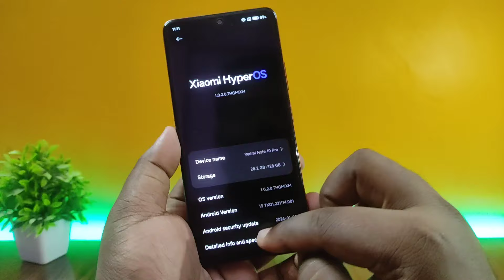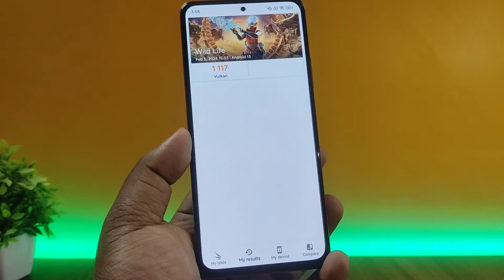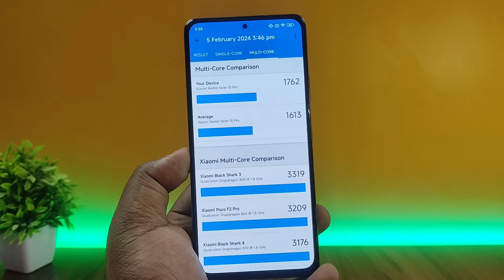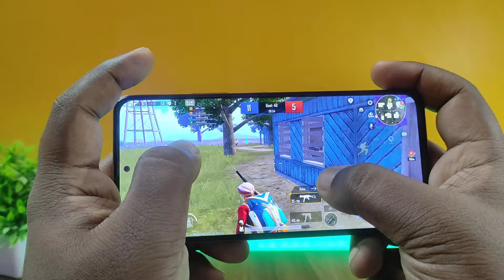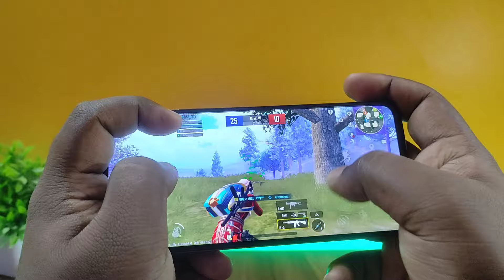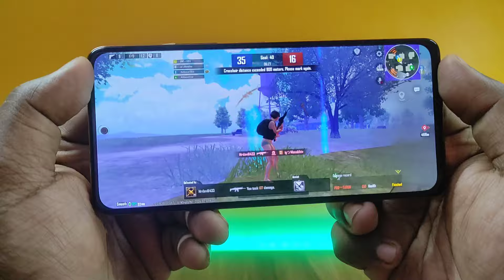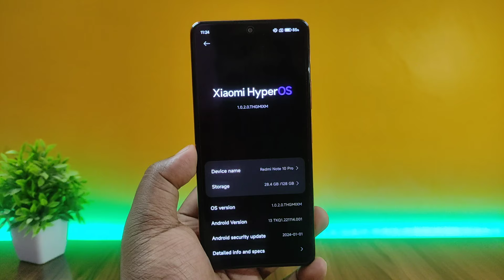⚡HyperOS 1.0.2.0 BGMI Review | Redmi Note 10 Pro | Battery | Heating